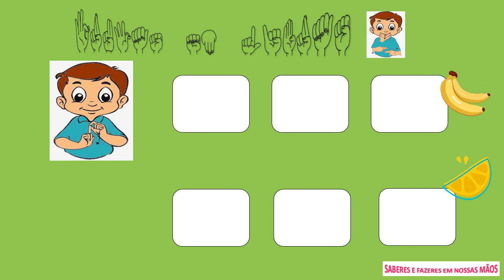Frutas em Libras